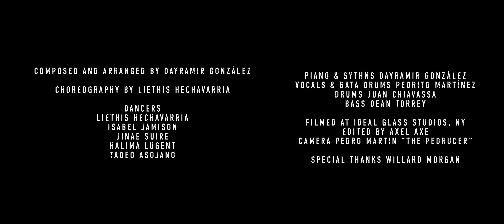Transiciones En Azul feat. Pedrito Martinez & Dayramir González + Liethis Hechavarria & OyuOro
Two music power house Cuban exports Dayramir González and Pedrito Martinez join forces with choreographer Liethis Hechavarria to present "Transiciones En Azul" a song dedicated to Yemaya, one of the main deities of the Yoruba Afro-Cuban pantheon celebrating the sonic continuum linking Cuba to Africa, Europe and the Americas.

"My vision is to present this song in its traditional form first, then put my contemporary musical spin, accompanied by the iconic voice of Pedrito Martinez, a devout man to this religion who’s dedication to its music has always inspired me." Dayramir González
*Bonus: Song inspired by 1970’s Cuban band Sintesis.

“Transiciones en Azul,” marks Dayramir's first single of his new album, V.I.D.A. Verdad, Independencia, Diversidad & Amor (Release Date: April 12, 2024)

Credits:
Piano and arrangement: Dayramir González
Bata Drums: Pedrito Martinez
Bass: Dean Torrey
Drums Set: Juan Chiavassa
Mixing and production: Greg Ogan

Choreography by Liethis Hechavarria
Dancers:
Liethis Hechavarria
Isabel Jamison
Jinae Suire
Halima Lugent
Tadeo Asojano

About Dayramir:
Born and raised in Havana, where his father was Afro-Cuban trumpeter Fabian González, Dayramir González had an epiphany at 13 years of age while performing for his family. “I saw that if I played this,” he says, singing a melancholy, minor key phrase, “they would become quiet and reflective and kind of sad. And when I did this,” singing the same melodic line transposed to a major key and set to a spritely Afro-Cuban groove, “people would be dancing and smiling. I realized I could really develop my music to touch people’s honest emotions.”

Coming up on a Cuban scene rife with transcendent keyboard talent, he decided to carve his own path as a composer and arranger. “That saved my life, finding my voice through my writing and understanding what made me different,” Gonzalez says. “There are so many pianists out there. I understood if I wanted to be a leader, I also needed to be a creator.”

Including his father, he had the best role models such as his mentor vocalist/percussionist Oscar Valdés, a founding member of the seminal Cuban fusion band Irakere. Recognizing his prodigious talent, Valdés hired the 16-year-old Gonzalez for his groundbreaking new band Diakara. Winning first place for composition in 2005’s JoJazz Festival in Havana earned González a record deal with Cuba’s national label Colibri, and his debut release Habana enTRANCE won three Cubadisco Awards (the nation’s equivalent of a GRAMMY Award).

He was deep into studies of classical composition and orchestration at Havana’s prestigious Instituto Superior de Arte (ISA) when his rapidly rising reputation brought Gonzalez to the attention of piano legend Chucho Valdés – who helped him prepare for Berklee College of Music’s full-freight scholarship audition. Gonzalez won a highly coveted spot, becoming the first Cuban national to attend Berklee on a Presidential Scholarship. Valdés continued to keep a close eye on him, introducing Gonzalez to the New York scene in 2012 as part of Carnegie Hall's “Voices From Latin America” series.